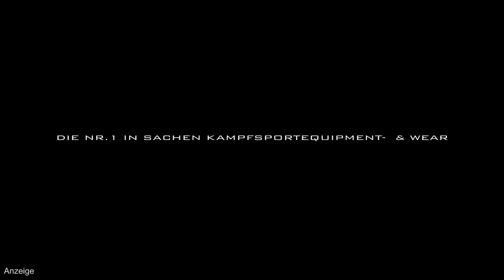Mix Fight Night 3: Predrag Krsikapa vs. Zoltan Enyedi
Ettl-Bros Team Fighter Predrag Krsikapa trifft auf den zähen Zoltan Enyedi aus Ungarn.